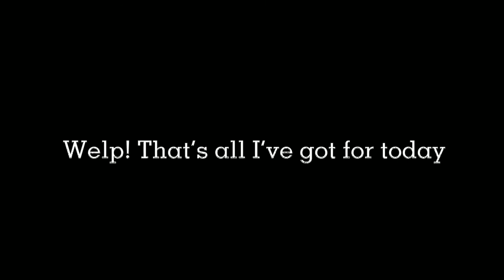🖤⛓Jealousy Jealousy⛓🖤[GLMV][Xena’s Backstory]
ೃ⁀➷Hii! Hello everyone :)! Today I present you this! I hope you enjoy ♡

『 ↳✧･ﾟ After Message
So hello! Hope you’ve enjoyed anyways here’s the storyline

Storyline
-Xena’s mum wanted Xena to always be a model that’s why she’s been in many competitions for this.Xena hated how she looks and her mum compares her to her best friend(ie -Lynzie) This is why she started killing people that bully her or got compared to her.She stopped killing but this is still going on.

╰─▸ ❝ [Apps]
-CapCut
-Gacha Club
-Procreate

╰┈➤ ❝ [Credits] ❞
Inspo -?
Ft - ?
Help - ?

⇢ ˗ˏˋ Bio
Name -Moon!
Age -?(No one will ever know 👀)
B-day -16 June :D
Zodiac -Gemini ♊️✨
Likes -Gacha,Family,Friends,and much more!
Triggers -Insects(Ik it's weird)

↳ ❝ [Socials!] ¡! ❞
Roblox - ItzMoon_6
Minecraft -Moonlight535776
Discord User -Itz Moon16#6931

↳ *Alright! That's all~ Tysm for reading till this way :D Ilysm for all the support and love you have given me! Thank you!* ༉‧₊˚✧